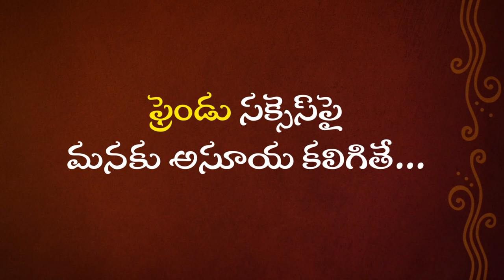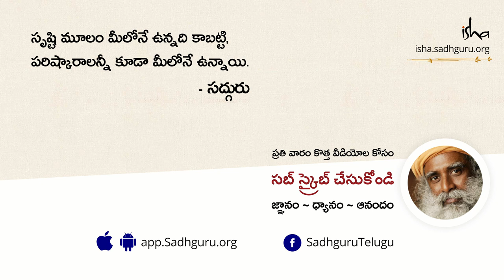ఫ్రెండు సక్సెస్‌ మనకు అసూయ కలిగిస్తుందెందుకు? Is it Ok to be Jealous of a Friend’s Success?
"మీ ఫ్రెండు సరిగా రాయకపోతే మీరు బాధపడతారు, ఒకవేళ చాలా బాగా రాస్తే మీరు మరింత బాధ పడతారు; మిమ్మల్ని మీరు ఎలా తయారుచేసుకున్నారంటే - ఏది జరిగినా సంతోషంగా ఉండలేరు. మీ ఆనందం, విచారం, సంతోషం, దుఖం మీ చుట్టూ ఉన్న వారిపై ఆధారపడి ఉంటే, మీరు సంతోషంగా ఉండే అవకాశాలు చాలా తక్కువ!" - సద్గురు